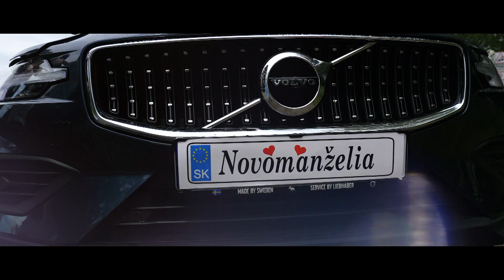Svadba zostrih Petra & Tomáš 2022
Video+Foto Štúdio Števo  mobil: 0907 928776